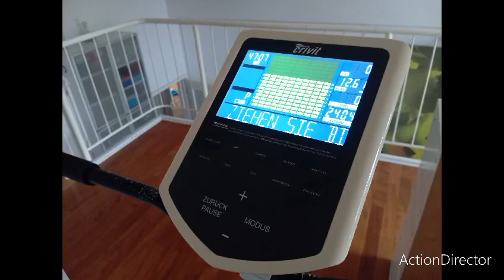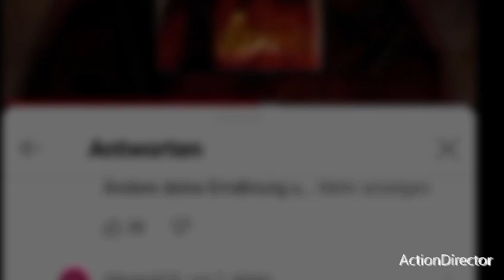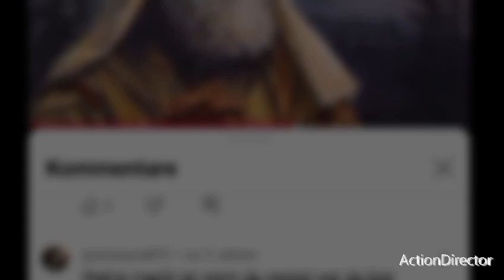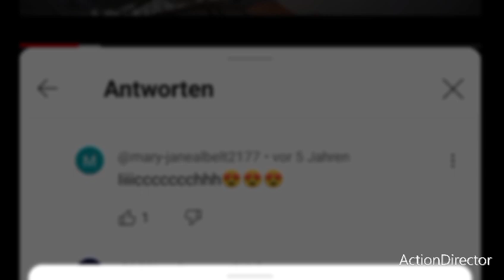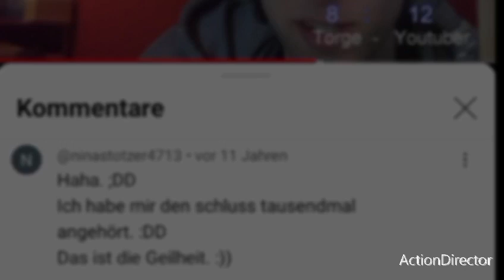ein nicht freundliches video, oh nein! heute?